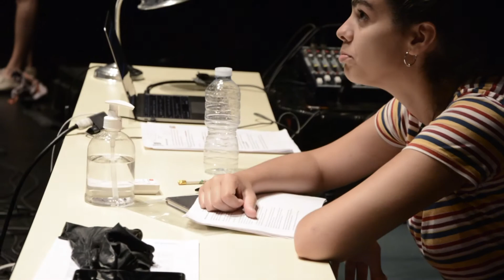Teaser Ànima de Don Carlo de Verdi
Versió reduïda de l’òpera Don Carlo de Verdi amb el rerefons de la visibilitat LGTBI

Don Carlo, Joan Laínez – tenor
Rodrigo, Jorge Tello – baríton
Isabel, Inma Hidalgo – soprano
Èboli, Toti Fuster – actriu
Dramatúrgia – Aina de Cos
Helena Blanco – violí
Piano i direcció musical – M. Victòria Cortès
Juanro Campos – vídeocreacions i il.luminació
Ajudant de direcció i actriu – Lorena Faus
Direcció escènica – Joan M. Albinyana
Amb la col.laboració del Mallorca Gay Men’s Chorus